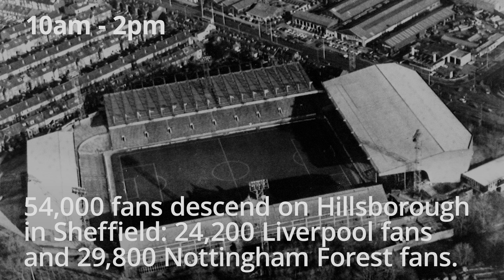Hillsborough disaster: Timeline of the day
The 1989 FA Cup semi-final between Liverpool and Nottingham Forest ended in tragedy when 96 fans suffered fatal injuries in a crush on the Leppings Lane terrace of the Hillsborough ground. Here is how the disaster, on April 15 1989, unfolded.